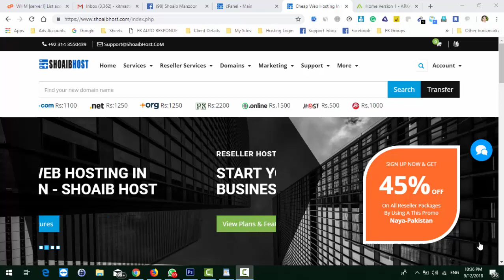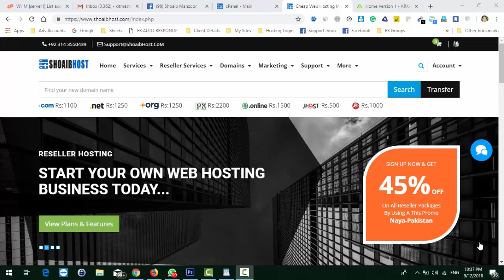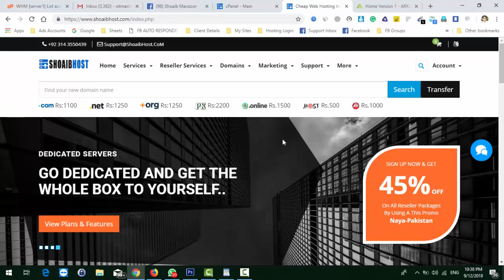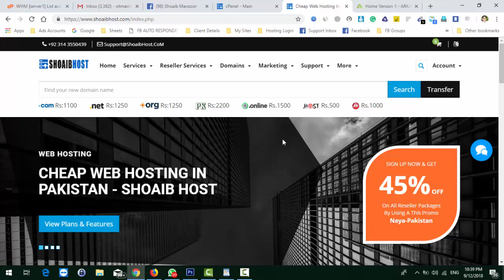Where To Build Your Hosting Website On Wordpress Or WHMCS? Or Both? Part-17 - ShoaibHost.Com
Shoaib Manzoor is a web developer, SEO expert, Online Mentor & marketer working for last 8 years on the internet and managing several successful websites. You can contact him via Email or on Facebook.